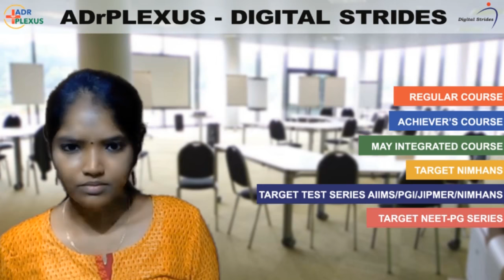Dr Chandini Villupuram Medical College NEET PG 2016 Rank 553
ADrPlexus Regular Batch Doctor 2016 - Dr Chandini ( Govt Villupuram Medical College ) NEET-PG 2016 - Rank 553 -